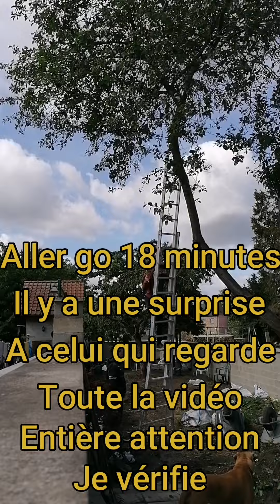ON COUPE UN ARBRE A LA MAIN 💪 2 JOURS DE TRAVAILLE